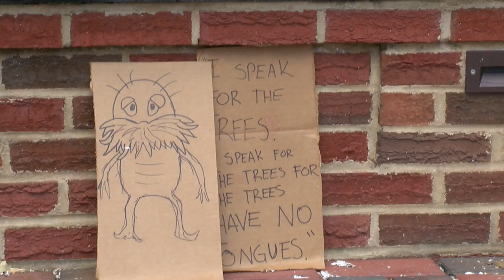Toomer's Oaks Go Up In Smoke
Tragedy struck the auburn community when one of the Toomer's Corner Oaks was set on fire.